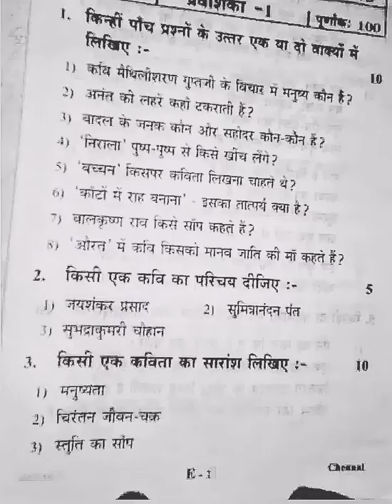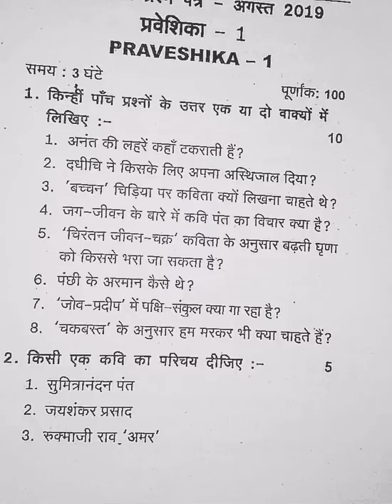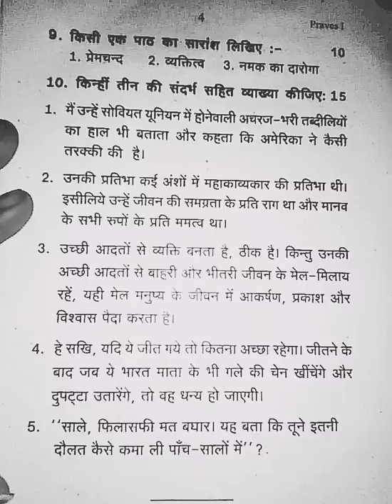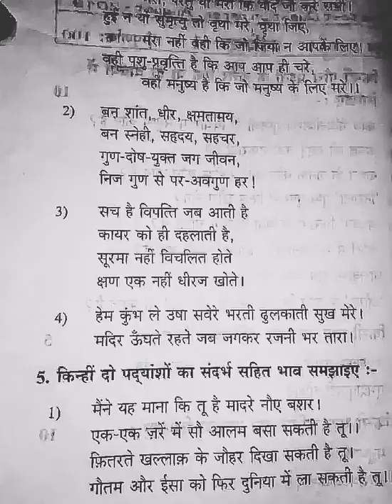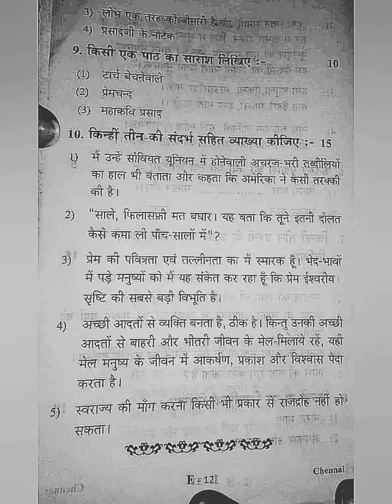Praveshika- august 2019 expected question